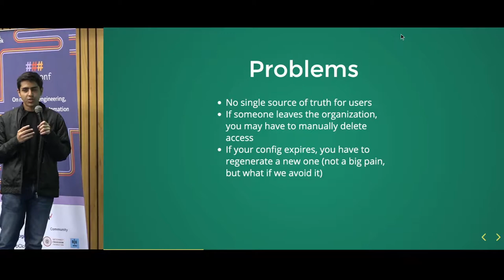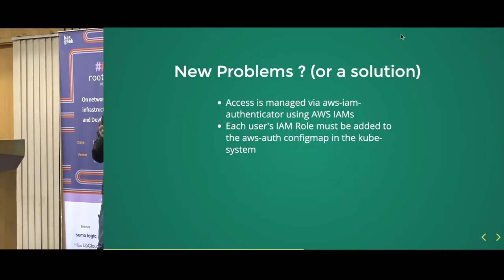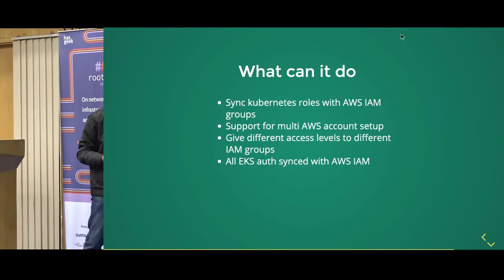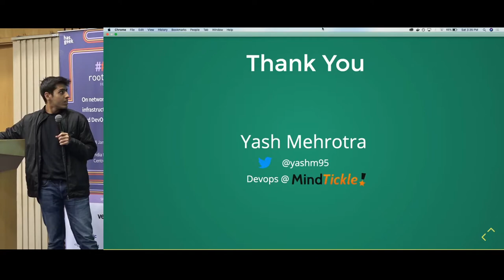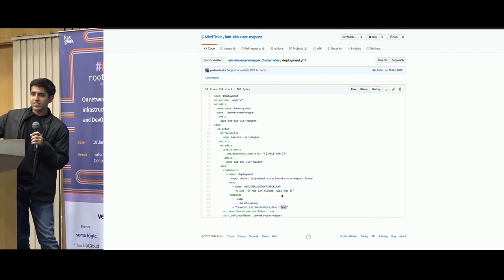Controlling EKS access with AWS IAM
This talk explains how to control EKS access with AWS IAM.